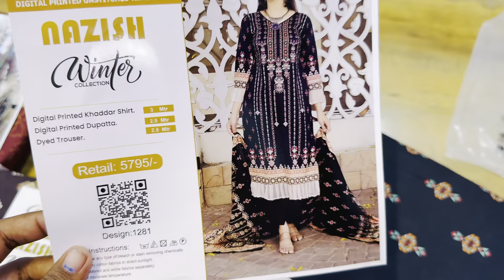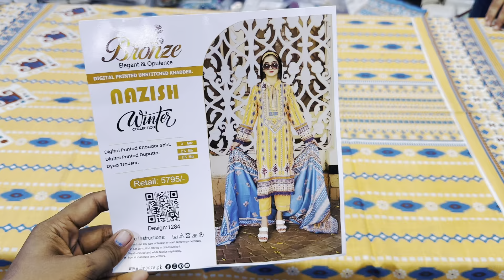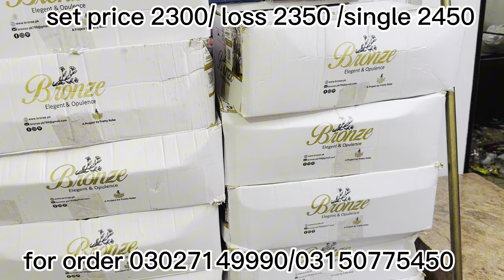bronze 3pcs khaddar origna in whole sale price